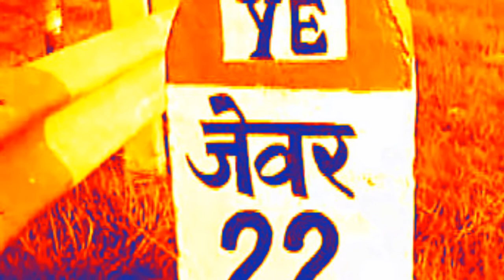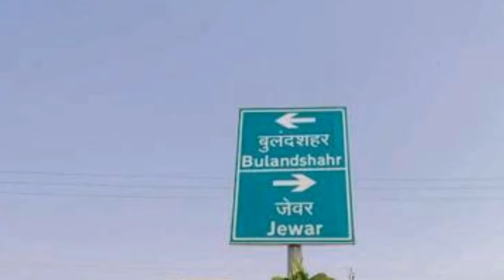Jewar international airport- project pass by UP government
Up government pass the project of Jewar international airport
On 24-6-17

Music- Cartoon - On & On (feat. Daniel Levi) [NCS Releas